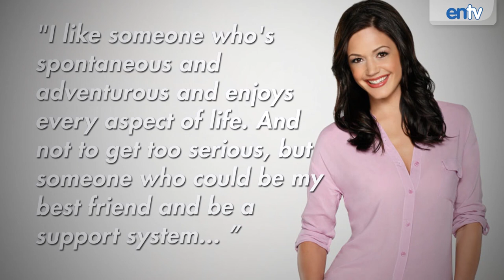Desiree Hartsock Bachelorette Season 9 Preview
Get a preview for season 9 of ABC's The Bachelorette with Desiree Hartsock. Previously she starred on Sean Lowe's season of The Bachelor.